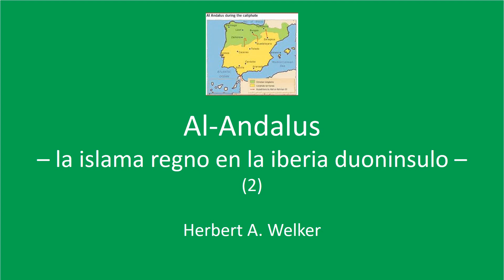Al-Andalus - la islama regno en la iberia duoninsulo (2)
Dua parto de mia teksto pri Al-Andalus. El la E-Vikipedio mi ĉerpis resumon de la historio de la estado de la islamanoj en Iberio kaj klarigojn pri arabdevenaj vortoj. Jen la teksto:

En ĉi tiu dua teksto pri Al-Andalus mi komencas resumon pri la historio de la estado de la islamanoj en Iberio post ilia konkero de la duoninsulo. Denove mi ĉerpis plejmultajn informojn el la E-Vikipedio.
“Oni kutime distingas tiujn ĉefajn periodojn: la regno de la umajidaj valioj (wali) aŭ provincestroj (711-756); la umajida emirujo (756-929); la umajida kalifujo de Kordovo (929-1009); la unuaj tajfo-regnoj (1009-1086); la almoravida regno kaj la duaj tajfo-regnoj (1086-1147); la almohada regno (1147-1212); la nasrida sultanujo de Granado (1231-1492)”.
Tiu listo jam montras, ke ne ekzistis ununura unuiĝinta islama regno en tiu regiono, sed pluraj el ili. Fakte okazis multaj disputoj inter la islamanoj.
Pliajn – kvankam malmultajn – detalojn mi donos en posta video.
Hodiaŭ mi klarigos nur la signifon (laŭ la E-Vikipedio) de la supraj arab-devenaj vortoj.
Umajidoj: “La Umajadoj, ankaŭ Umajidoj aŭ Omajadoj [...] estis reĝa familio de la araba popolo kiu regis unue en la Umajida Kaliflando, en Oriento, kun ĉefurbo en Damasko, kaj poste en la kaliflando de Kordovo, en Al-Andalus.”
Valioj (kp. la artikolon “Ŭalioj” en la E-Vikipedio):  signifas “gardisto", "protektanto", "helpanto", tamen en ĉi tiu konteksto temas – kiel dirite – pri provincestroj, eĉ estroj de malgrandaj regionoj.
Emiro [Emirujo aŭ Emirlando]: “Dum antaŭ-islama epoko (ĝis la 7-a jarcento) tiel nomiĝis militestroj, kaj poste - la provincestroj de Araba Kaliflando.” En la kazo de la menciita emirujo la emiro estis la estro de la tuta islama regno en Iberio.
Kalifo [Kalifujo aŭ Kaliflando]: “Kalifo aŭ ĥalifo [...] estis la religia kaj politika posteulo de Mohamedo. Li regas la landaron de islamo kiel unu imperio, nomata Kaliflando. [...] Kalifoj loĝis en Damasko, poste Bagdado, Kordovo, Kairo...”
Tajfo: “La Tajfoj estis ĝis tridek naŭ etaj reĝlandoj [...] en kiuj dividiĝis la Kaliflando de Kordovo post la aboligado de la kaliflando en 1031.”
Almoravidoj: “La almoravidoj [...] estis berbera dinastio en Maŭretanio, Maroko, Alĝerio kaj Al-Andalus en la tempo de 1046 ĝis 1147. La dinastio de almoravidoj defendis fundamentisman interpretadon de Islamo kaj danke al sia rigoro unuigis sub ĝia hegemonio grandajn etendojn en la okcidento de la islama mondo, kie ili formis imperion, inter la 11-a kaj 12-a jarcentoj, kiu etendiĝis ĉefe tra la teritorioj kie nun estas Maŭretanio, Okcidenta Saharo, de kie ili devenis, Maroko kaj tra la suda duono de Iberio.”
Almohadoj: “La almohadoj estis movado kaj popolo kiu devenis el Maroko kaj fondis en Iberio dum la 12-a jarcento la Almohadan Imperion. [...] Tiu Imperio ekestis kiel reago al la religia malpligraviĝo de la tiamaj almoravidoj, kiuj regis Magrebon, sed malsukcesis en sia klopodo revigligi la islamajn ŝtatojn kaj ankaŭ ne sukcesis haltigi la antaŭeniron de la kristanaj ŝtatoj en Iberio.”
Nasridoj: La nasrida sultanlando de Granado estis fondita de viro, kiu apartenis al la nasridoj, arabdevena etno, kaj kiu deklaris sin sultano en 1232.
Sultano [Sultanujo aŭ Sultanlando]: “Sultano [...] originale signifis moralan aŭ spiritan potenculon aŭ respektindulon [...], sed pli poste signifis politikan aŭ registaran potenculon, kaj ekde la 9-a jarcento iĝis titolo de la islamanaj aŭ muzulmanaj regantoj. [...] La kalifo (la noma reganto de la muzulmana komunumo) ofte donis tiun ĉi titolon al laikaj regantoj, kaj tiel la titolo disvastiĝis en la tutan islaman mondon.”